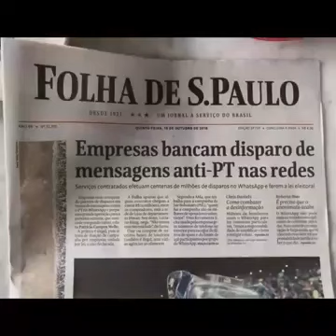Corrupto art.171 Bolsonaro e Empresários maçons bancam Fake News contra o PT difamação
Caso revelado pela Folha é “caixa 2 duplamente qualificado”, diz advogado
A Folha de S. Paulo revelou hoje que empresários têm bancado a compra de distribuição de mensagens em massa contra o PT por Whatsapp
 o jornal Folha de S. Paulo revela que empresários têm bancado a compra de distribuição de mensagens contra o PT por Whatsapp, em uma prática que se chama pacote de disparos em massa de mensagens, e estariam preparando uma operação para a próxima semana, antes do segundo turno.
Por Reuters access_time 18 out 2018
 Lucro do BNDES:
2002 – R$ 550 milhões
2013 – R$ 8,15 bilhões

5. Lucro do Banco do Brasil:
2002 – R$ 2 bilhões
2013 – R$ 15,8 bilhões

6. Lucro da Caixa Econômica Federal:
2002 – R$ 1,1 bilhões
2013 – R$ 6,7 bilhões

7. Produção de veículos:
2002 – 1,8 milhões
2013 – 3,7 milhões

8. Safra Agrícola:
2002 – 97 milhões de toneladas
2013 – 188 milhões de toneladas

9. Investimento Estrangeiro Direto:
2002 – 16,6 bilhões de dólares
2013 – 64 bilhões de dólares

10. Reservas Internacionais:
2002 – 37 bilhões de dólares
2013 – 375,8 bilhões de dólares

11. Índice Bovespa:
2002 – 11.268 pontos
2013 – 51.507 pontos

12. Empregos Gerados:
Governo FHC – 627 mil/ano
Governos Lula e Dilma – 1,79 milhões/ano

13. Taxa de Desemprego:
2002 – 12,2%
2013 – 5,4%

14. Valor de Mercado da Petrobras:
2002 – R$ 15,5 bilhões
2014 – R$ 104,9 bilhões

15. Lucro médio da Petrobras:
Governo FHC – R$ 4,2 bilhões/ano
Governos Lula e Dilma – R$ 25,6 bilhões/ano

16. Falências Requeridas em Média/ano:
Governo FHC – 25.587
Governos Lula e Dilma – 5.795

17. Salário Mínimo:
2002 – R$ 200 (1,42 cestas básicas)
2014 – R$ 724 (2,24 cestas básicas)

18. Dívida Externa em Relação às Reservas:
2002 – 557%
2014 – 81%

19. Posição entre as Economias do Mundo:
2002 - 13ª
2014 - 7ª

20. PROUNI – 1,2 milhões de bolsas

21. Salário Mínimo Convertido em Dólares:
2002 – 86,21
2014 – 305,00

22. Passagens Aéreas Vendidas:
2002 – 33 milhões
2013 – 100 milhões

23. Exportações:
2002 – 60,3 bilhões de dólares
2013 – 242 bilhões de dólares

24. Inflação Anual Média:
Governo FHC – 9,1%
Governos Lula e Dilma – 5,8%

25. PRONATEC – 6 Milhões de pessoas

26. Taxa Selic:
2002 – 18,9%
2012 – 8,5%

27. FIES – 1,3 milhões de pessoas com financiamento universitário

28. Minha Casa Minha Vida – 1,5 milhões de famílias beneficiadas

29. Luz Para Todos – 9,5 milhões de pessoas beneficiadas

30. Capacidade Energética:
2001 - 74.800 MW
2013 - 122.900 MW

31. Criação de 6.427 creches

32. Ciência Sem Fronteiras – 100 mil beneficiados

33. Mais Médicos (Aproximadamente 14 mil novos profissionais): 50 milhões de beneficiados

34. Brasil Sem Miséria – Retirou 22 milhões da extrema pobreza

35. Criação de Universidades Federais:
Governos Lula e Dilma - 18
Governo FHC - zero

36. Criação de Escolas Técnicas:
Governos Lula e Dilma - 214
Governo FHC - 11
De 1500 até 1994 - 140

37. Desigualdade Social:
Governo FHC - Queda de 2,2%
Governo PT - Queda de 11,4%

38. Produtividade:
Governo FHC - Aumento de 0,3%
Governos Lula e Dilma - Aumento de 13,2%

39. Taxa de Pobreza:
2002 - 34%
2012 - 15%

40. Taxa de Extrema Pobreza:
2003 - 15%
2012 - 5,2%

41. Índice de Desenvolvimento Humano:
2000 - 0,669
2005 - 0,699
2012 - 0,730

42. Mortalidade Infantil:
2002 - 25,3 em 1000 nascidos vivos
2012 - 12,9 em 1000 nascidos vivos

43. Gastos Públicos em Saúde:
2002 - R$ 28 bilhões
2013 - R$ 106 bilhões

44. Gastos Públicos em Educação:
2002 - R$ 17 bilhões
2013 - R$ 94 bilhões

45. Estudantes no Ensino Superior:
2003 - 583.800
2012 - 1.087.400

46. Risco Brasil (IPEA):
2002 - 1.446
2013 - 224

47. Operações da Polícia Federal:
Governo FHC - 48
Governo PT - 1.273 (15 mil presos)

48. Varas da Justiça Federal:
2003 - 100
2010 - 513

49. 38 milhões de pessoas ascenderam à Nova Classe Média (Classe C)

50. 42 milhões de pessoas saíram da miséria

45 - Ministério da Educação
13 - IBGE
26 - Banco Mundial